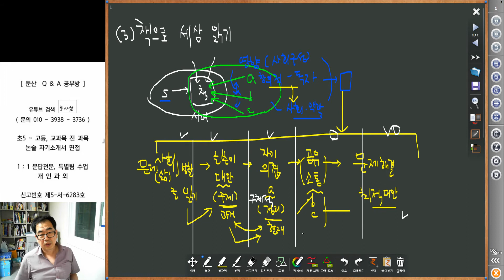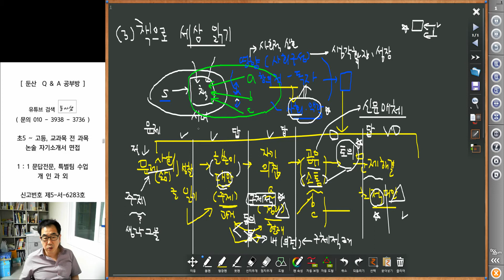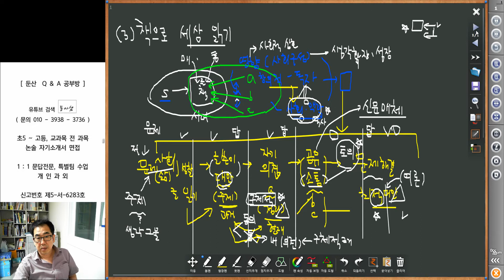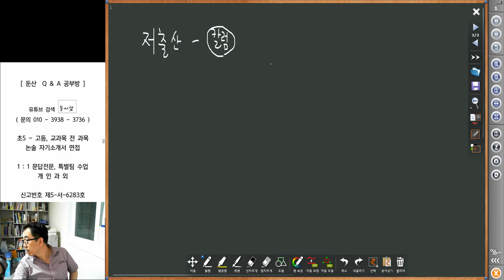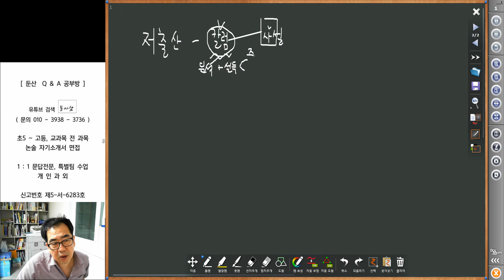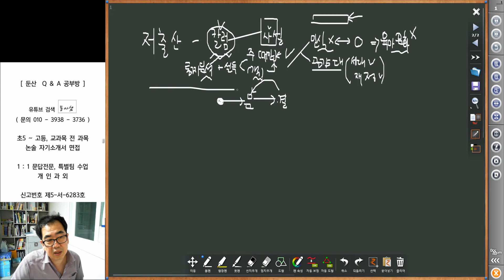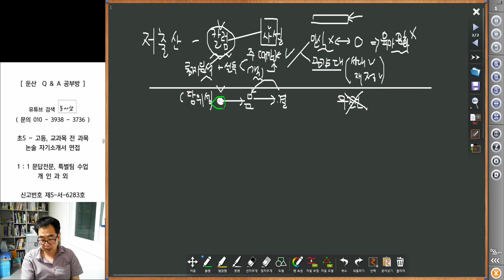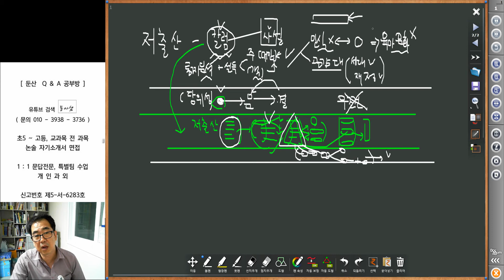2743 [ 국어과외 ] 고1 비상 책으로 세상 읽기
비상 고1 국어 내신 대비 스크랩입니다.